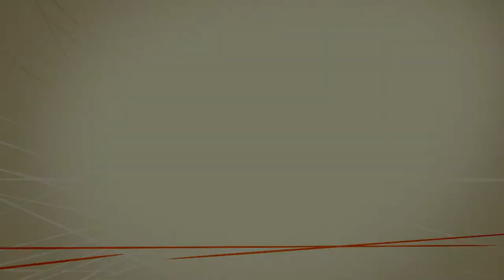Mummification - The Art of Immortality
How did Egyptians mummify their dead? What did they believe mummification to signify? These are The Secrets of the Pharaohs

A clip from "Mummies: Secrets of the Pharaohs" for more information and air times